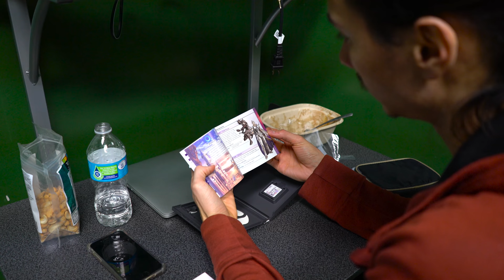Final Fantasy IV DS Unboxing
Shot on:
Sony A7s Mark ii and 28-70mm lens